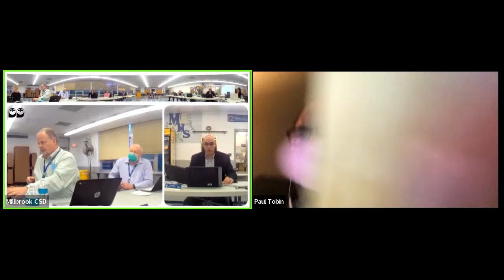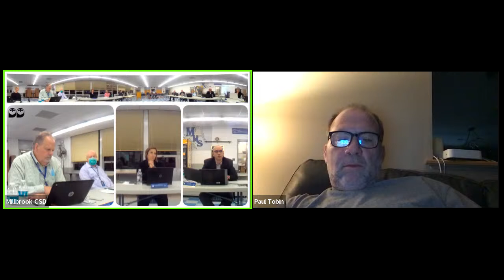Regular Board of Education Meeting